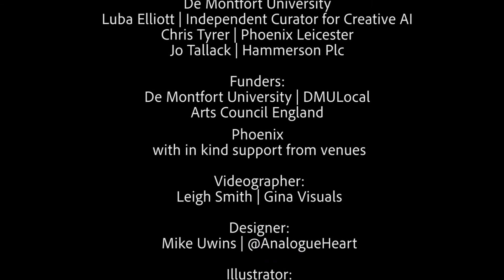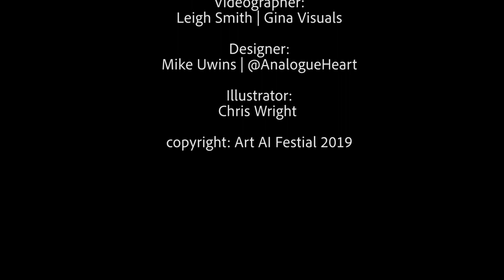Interview with Ernest Edmonds about his talk at the Art AI Festival 2019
Ernest Edmonds, Professor of Computational Art at the Institute of Creative Technologies, takes time out of the conference to tell us about his talk.